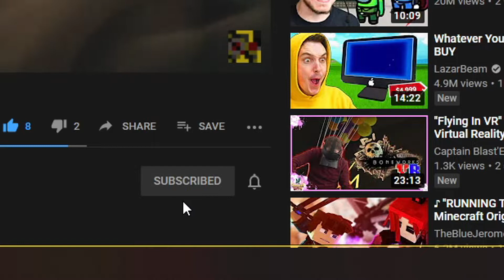Pokémon Emerald Randomizer Nuzlocke Episode 17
Hey guys today we continue our Pokémon Emerald Randomizer Nuzlocke!
If you want some merch that shows your love and support for my channel or my new R6 clan then check out the store tab on my channel!
Pokémon Emerald is a title in the Pokémon series of video games. It features the Dragon/Flying-type Legendary Pokémon Rayquaza
The game is an enhanced remake of Pokémon Ruby and Sapphire, adding to the third generation of Pokémon games. Much like the games it was based on, the player controls a Pokémon trainer, whose general goal is to traverse around the Hoenn region and conquer a series of eight Pokémon gyms to earn eight Gym Badges and then take on the Elite Four, defeat the Pokémon League Champion and succeed him/her. Like Ruby and Sapphire, the game features the third generation Pokémon, but also adds some second generation Pokémon that were once limited to Pokémon Colosseum. The National Pokédex is also available without trading.
The game follows the same storyline as Ruby and Sapphire, though it adds new elements such as the Battle Frontier, where the player can enter a variety of areas with different Pokémon competitions.
The main antagonists that the player faces are Team Magma and Team Aqua, which differs from Ruby and Sapphire in which one team was the antagonist and the other was the protagonist, trying to stop the other team. Instead of one team awakening a legendary Pokémon, both teams succeed in each awakening a legendary Pokémon: Groudon and Kyogre. The two Pokémon do not obey either team and begin fighting, causing the weather to alternate between sunshine and rain. The player must awaken the legendary Pokémon Rayquaza, after which it will swoop down and force the two combatants to stop, returning Hoenn to normal. In the beginning there is 3 Pokémon to choose: Treecko, Torchic, and Mudkip.
Once the player defeats the Elite Four, Norman gives the player the S.S. Ticket for the S.S. Tidal at the player's house. A news bulletin appears and says that a colored Pokémon is in flight through Hoenn. A little later, the player receives a phone call, whereupon he or she will be allowed to enter the Battle Frontier through the S.S Tidal. Latios and Latias can later be found roaming across Hoenn.

Schedule
Saturday’s, & Sunday’s-ShellShock Live
Monday’s-Minecraft
Wednesday’s-Editing
Tuesday’s, & Thursday’s-Town Of Salem
Friday’s-Pokémon

But until next time guys Keep The Lava Flowing and
Goodbye!